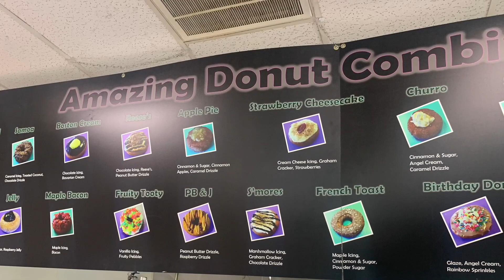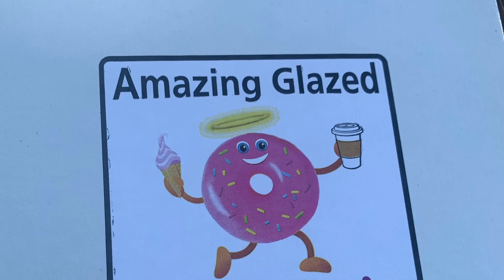Amazing Glazed Donut Shop and More in Chesapeake, VA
Crystal Johnson and Multi Cultural Cooking Network take you inside a place that is much more than a donut shop, but the donuts sure are amazing.  Amazing Glazed is located in Chesapeake, Virginia in the Great Bridge area.